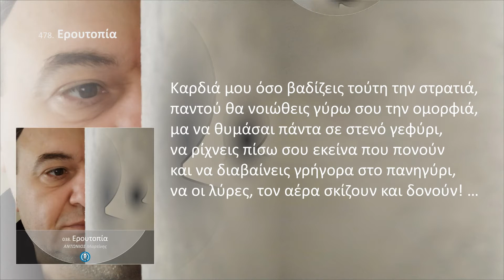Ερουτοπία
Ο έρωτας με έρωτα περνάει
και αφήνει πίσω κόκκινη στρατιά,
στ’ αχνάρια του η καρδιά να περπατάει
και ν’ ανοίγει τα φτερά της,
αγκαλιά πλατιά! …

Καρδιά μου όσο βαδίζεις τούτη την στρατιά,
παντού θα νοιώθεις γύρω σου την ομορφιά,
μα να θυμάσαι πάντα σε στενό γεφύρι,
να ρίχνεις πίσω σου εκείνα που πονούν
και να διαβαίνεις γρήγορα στο πανηγύρι,
να οι λύρες, τον αέρα σκίζουν και δονούν! …

Έρωτα βγήκα πάλι στο σεργιάνι,
η αγάπη μου με πρόδωσε ξανά,
δεν άντεξε τ’ ακάνθινο στεφάνι,
τους αγγέλους μου να ουρλιάζουν,
άγρια ωσαννά! …

Πήρα ξανά την γνώριμή σου την στρατιά,
στο κόκκινό της να βρω μια ζεστή αγκαλιά,
είν’ ο χειμώνας τούτος δύσκολος κι αντάρτης,
η άνοιξη είναι πλέον ο δικός του χάρτης,
με τα λουλούδια της θέλει κι αυτός ν’ ανθίσει,
μ’ έρωτα το κορμί του, άγιο να ποτίσει! …

Τρίτη, 12 Ιανουαρίου 2021 / 5:50 - 7:01 μμ

478